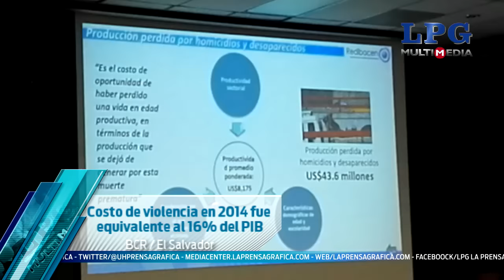Partidos políticos en contra de reforma de pensiones